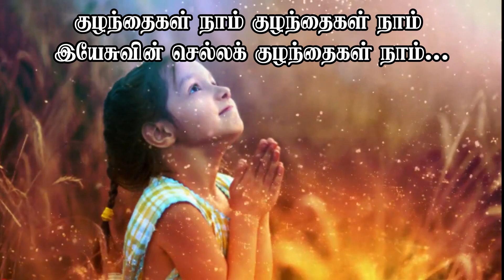குழந்தைகள்! இயேசுவின் செல்லக் குழந்தைகள் நாம். WE ARE THE BELOVED CHILDREN OF JESUS.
பாடல் - குழந்தைகள் நாம் குழந்தைகள் நாம்
                 இயேசுவின் செல்லக் குழந்தைகள் நாம்

குரல் - செல்வி. அகஸ்ரினா, செல்வி. ஜெனுசியா

இருவட்டு  - "இயேசுவே! உம் செல்லப்பிள்ளை"

CATHOLIC BEAUTY OF ART, ARCHITECTURE, CULTURE AND MUSIC.

Interested in Catholic Beauty of Faith of Art, Architecture, Culture and Music. I want to exhibit some of these beautiful expressions of Catholic Faith. Tune into my random video alerts. This YouTube channel is personally operated by me, Rev. Luckston De Silva, Studying at the department of Social Communication at Pontifical University of Holy Cross, Rome, Italy.